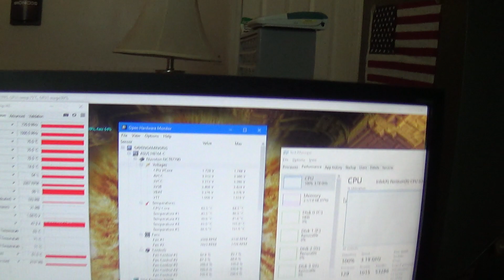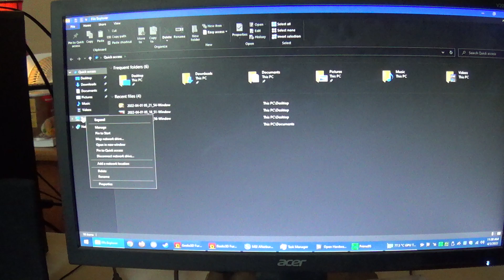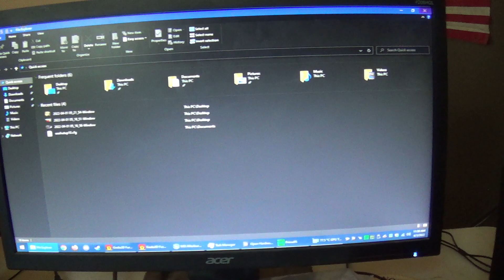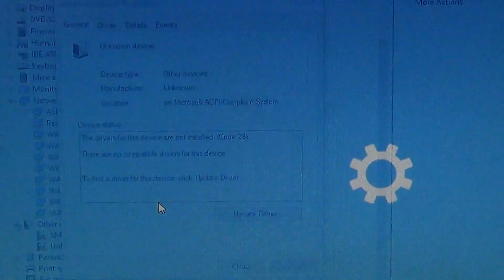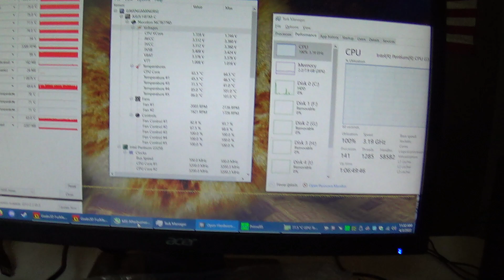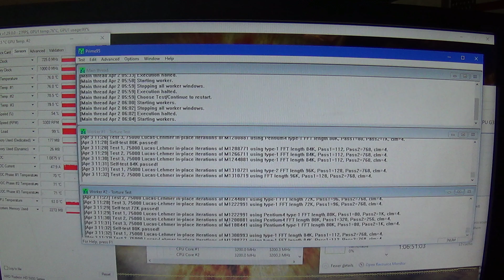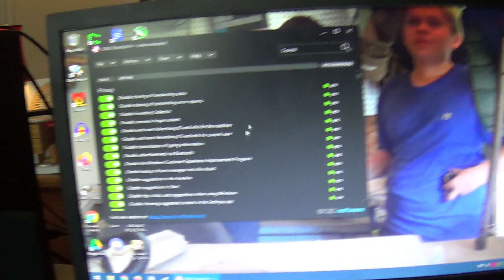Sending Off the Spare Main Computer (Old Video - Archived)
This video was archived December 28, 2023. Comment moderation has been turned off. TCG Productions Facebook Page:

As part of some trimming down that I did earlier this year, my spare main computer system was given to a friend of mine that didn't have a computer. This is a quick video that I took before the system went to him.

Recording Date: Sunday, April 3, 2022
Processing Date: N/A
Render Date: N/A
Upload Date: Saturday, December 17, 2022
Publication Date: Saturday, December 17, 2022
Camera(s): Sony HDR-CX220
SD Card: Samsung U3 128GB MicroSDHC
Screen Recorder(s): N/A
Editing Software: Kdenlive

Other Thoughts: Possible return of this system in the distant future? No guarantees on that, though.